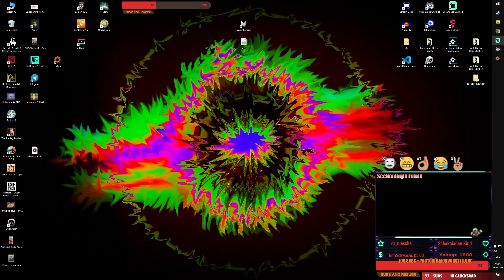Factorio S|EX|ploration x1000 |S1|E50 - Mehr blaue Tränke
⚙️ 🏭 FACTORIO - Space Exploration MODPACK 🚀 🌍 🪐 [❣️ FORSCHUNGSFAKTOR 1000 ❣️]
💥 Infos & Links in der Videobeschreibung💥

SeeNo ist ZURÜCK!
Nach achtzigjähriger Abstinenz ist Deutschlands produktivster Streamer endlich zurück um dem Erdreich seine wertvollen Metalle und der Galaxie seine mysteriösen Geheimnisse zu entreißen.
Und das ganze mit Funkeldiadem o.O

🧡      VIELEN DANK   🧡
💛           FÜR DEN       💛
💚          SUPPORT      💚
💙        BESONDERS   💙
💜             AN DIE        💜
🤎         PATREONS     🤎